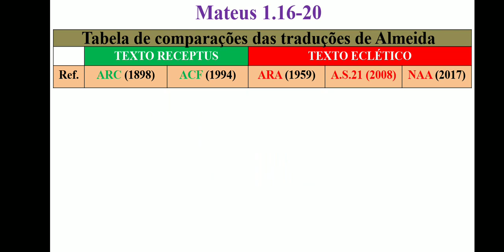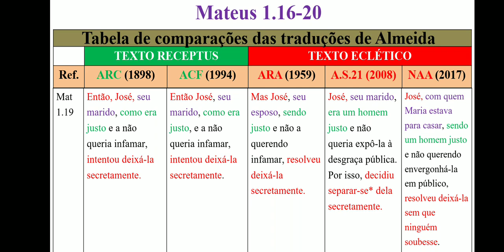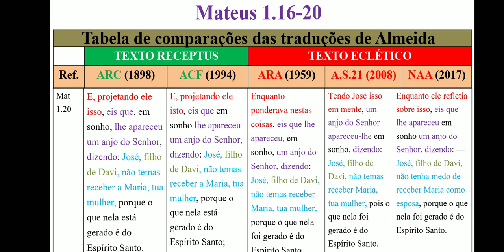51# - (Mt. 1.11-15). Comparando as TRADUÇÕES de João Ferreira de ALMEIDA